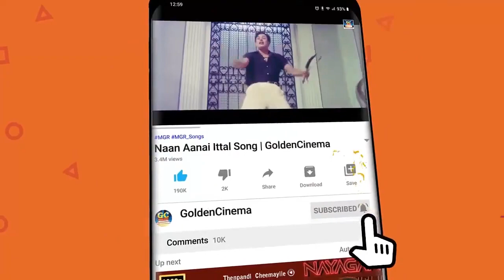ஒருமணி நேரம் இடைவிடாமல் கேட்கும் டி எம் எஸ் காதல் பாடல்கள் | TMS Love Songs | TMS Melody Songs | HD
00:09 - பொய்யிலே பிறந்து
04:53 - ஏரிக்கரை ஓரத்திலே
08:00 - இனியவளே

Movies
ShortFilms
Special Programs
Events
Movie News